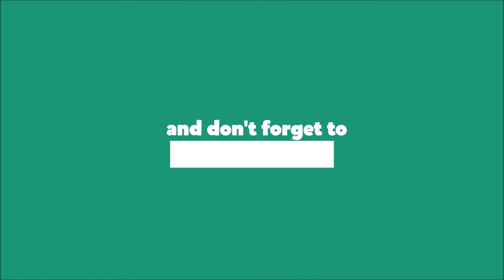Sims 3 Legacy Challenge - Part 6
Hope you guys enjoy and take care